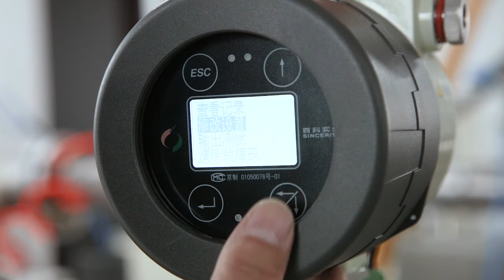Sincerity Group Mass Flow Meter Making Process, Coriolis Flow Meter & Thermal Mass Flow Meter Sale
Sincerity Group Mass Flow Meter Manufacturing Process, Coriolis Flow Meter and Thermal Mass Flow Meter Supplier

Beijing Sincerity has developed over years to manufacture the Coriolis Mass Flow Meters industries. Through continuous research, development and transformation, we have become the leader of the Coriolis Mass Flow Meters industries in China.